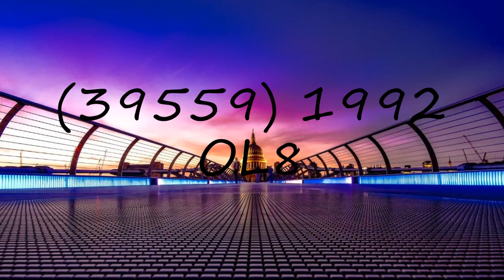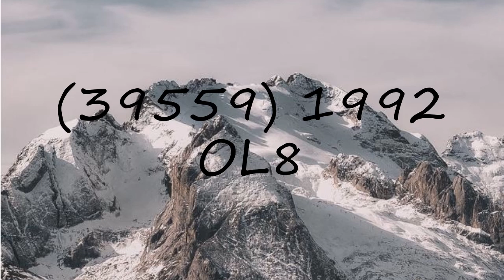How to pronounce (39559) 1992 OL8?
How to pronounce (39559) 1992 OL8? say (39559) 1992 OL8! How to say (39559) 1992 OL8. How to pronounce (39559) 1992 OL8 correctly.  Learn the pronounciation (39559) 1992 OL8! Expand your vocabulary, learn (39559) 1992 OL8 word. Use this free pronunciation guide to practice words at a time. Learn for free. Thank you for viewing, please like or subscribe! hoe om te sê, si të thuash, እንዴት እንደሚናገር, wie sagt man, comment dire, come dire, como dizer, как сказать, nasıl denir, cómo decir, 怎么说,